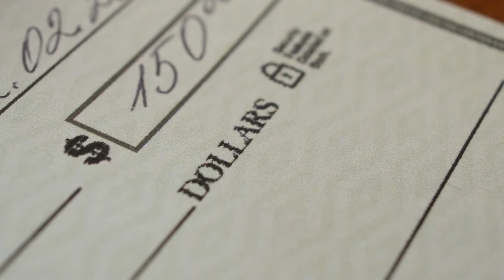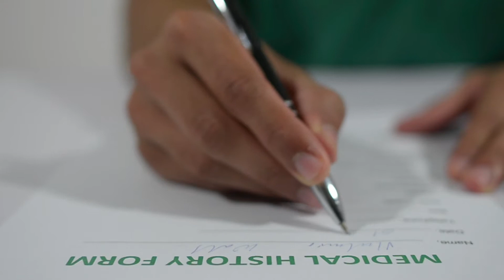Top 5 Workers' Comp Mistakes | Atlanta Workers' Comp Lawyer | The Work Comp Guy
These are the top 5 mistakes to avoid in your workers' compensation case. Check it out!

I'm Rick DeMedeiros - The Work Comp Guy - and I'm an Atlanta Workers' Compensation Lawyer with a practice devoted to helping accident victims. I'm all about helping and educating injured workers about workers' compensation and how to obtain the best results. I have recovered tens of millions of dollars for my clients over the years. Now, I am sharing that expertise - with you!

📺 Subscribe to my channel if you want more information on what to do if you suffer a work accident and how to maximize your workers' compensation benefits and obtain the maximum possible settlement

😎 If you have questions about your workers' compensation injury, give me a call at (888) 995-RICK or visit my website for more in-depth information about me and about my workers' compensation firm